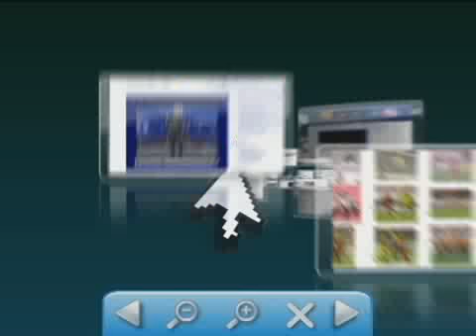Prisão de Foragidos